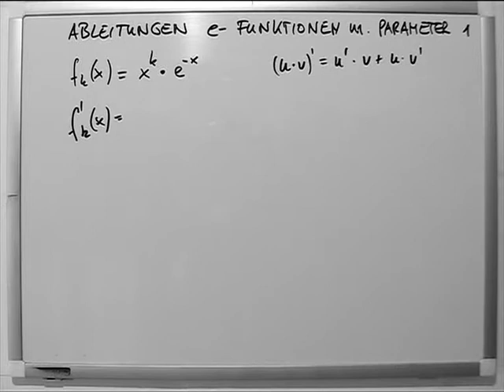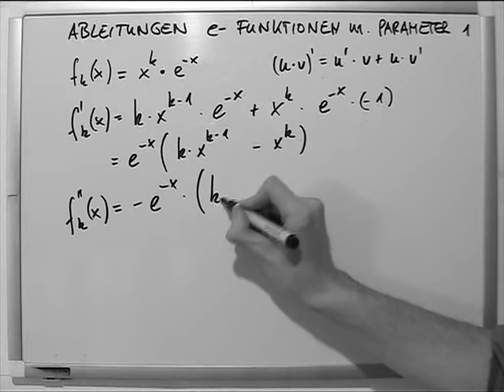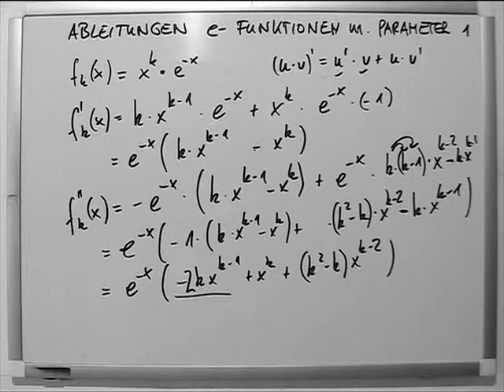Ableitungen e-Funktionsschar 1